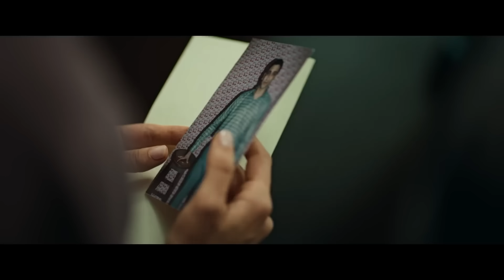So Many Trailers - The Good, Bad and Ugly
subskibe